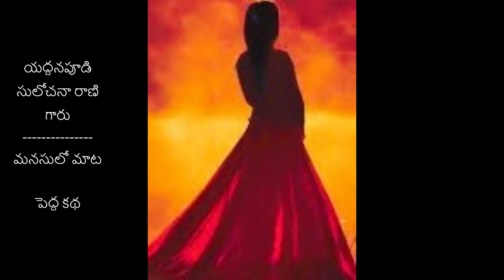యద్దనపూడి గారి -మనసులో మాట -Story@4pm everyday Telugu Audio Book